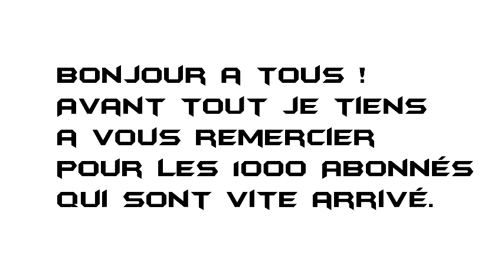Concours 1'000 abonnés + REAL TIME MW3 [FERMER]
[RÉSULTAT]
Tout d'abord je tiens a vous remerciez pour la participation et vous savez bien que tout le monde ne peut pas gagner.

Je vous donne le résultat du concours :
1er Gagnant : DerizStyle (Full Lobby Mw3)
2ème Gagnant : ZeWazed (Full Lobby BO1)
3ème Gagnant : Horror89PS3 (Full Lobby Mw2)

Bravo a eux :D

▲▲▲▲▲ Tout est sur ce lien ▲▲▲▲▲
             Même pour la commande